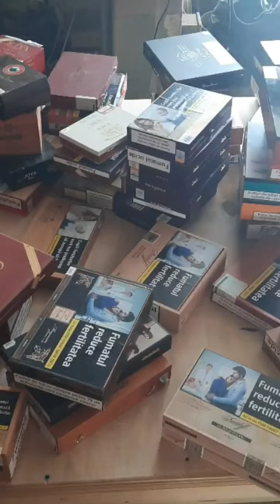epoxy & cigar box epoxytable woodworking woodartist coffecornertable diy art design # epoxy